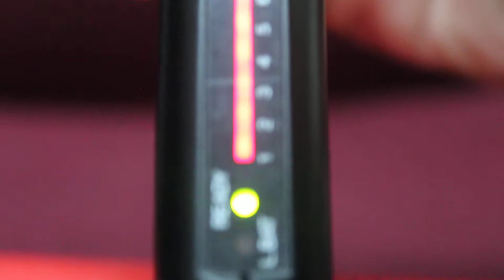37 574 14 1)